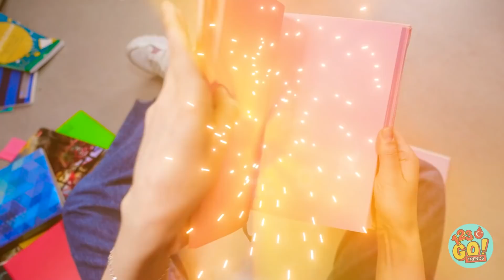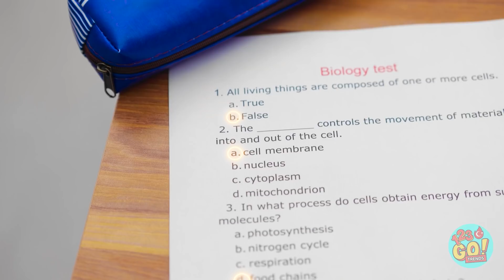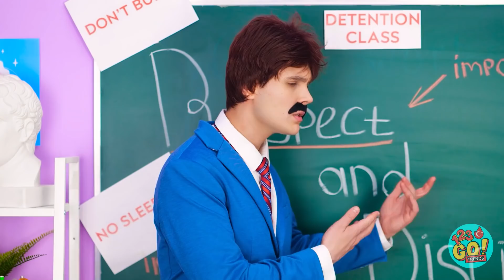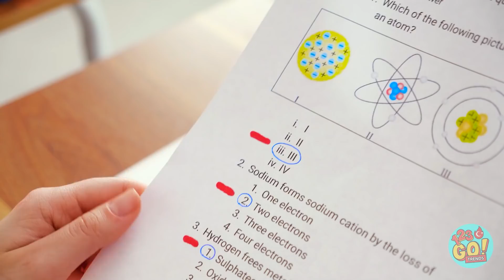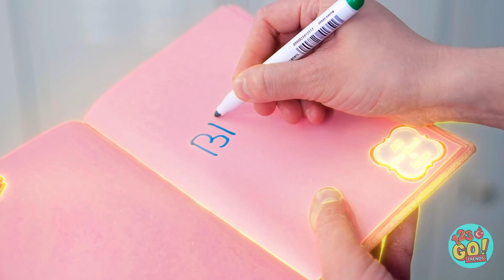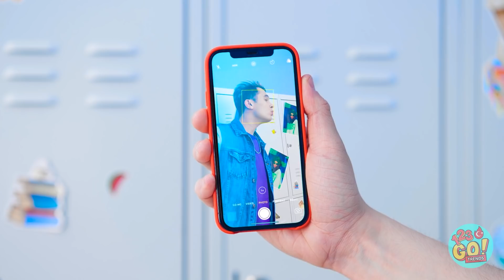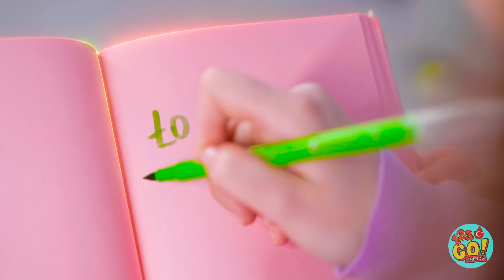SİHİRLİ GÜNLÜK DİLEKLERİ GERÇEKLEŞTİRİYOR || Okulda Komik Durumlar! 123 GO! TRENDS Çılgınca Şakalar